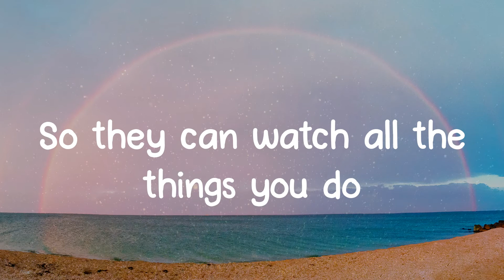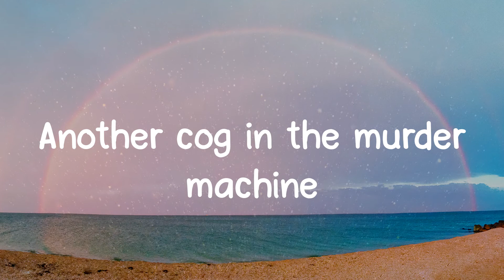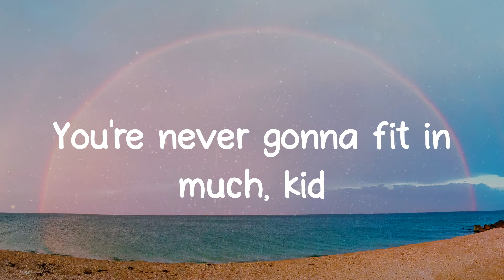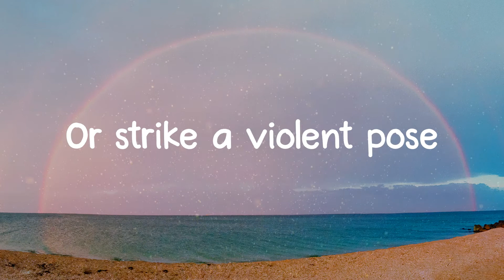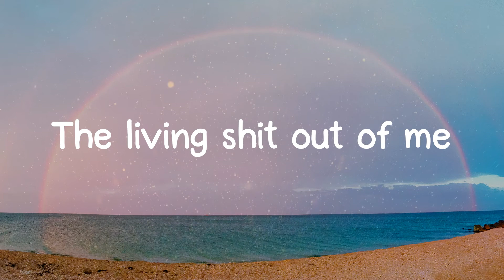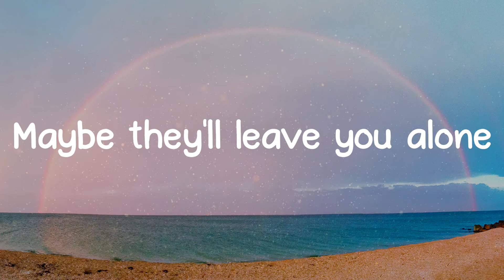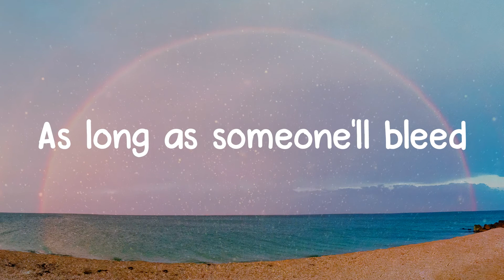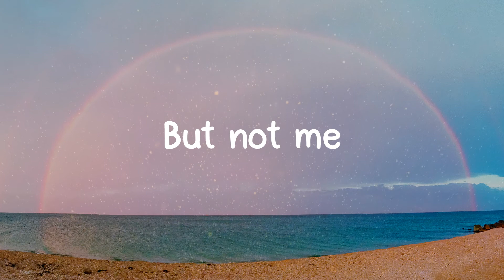Teenagers - My Chemical Romance (Lyrics)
📝 Lyrics:
They're gonna clean up your looks
With all the lies in the books
To make a citizen out of you
Because they sleep with a gun
And keep an eye on you, son
So they can watch all the things you do
Because the drugs never work
They're gonna give you a smirk
'Cause they got methods of keepin' you clean
They gonna rip up your heads
Your aspirations to shreds
Another cog in the murder machine
They said all
Teenagers scare
The living shit out of me
They could care less
As long as someone'll bleed
So darken your clothes
Or strike a violent pose
Maybe they'll leave you alone
But not me
The boys and girls in the clique
The awful names that they stick
You're never gonna fit in much, kid
But if you're troubled and hurt
What you got under your shirt
Will make them pay for the things that they did
They said all
Teenagers scare
But not me
Oh yeah
They said all
Teenagers scare
Teenagers scare
But not me
Teenagers scare